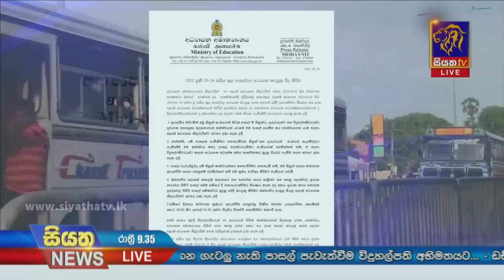Siyatha News | 09.35 PM | 18 - 06 - 2022